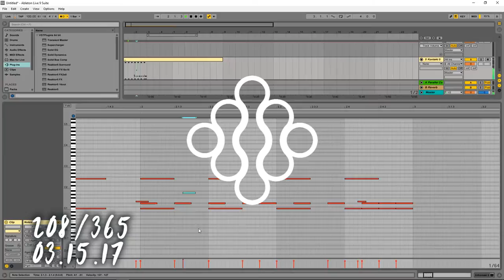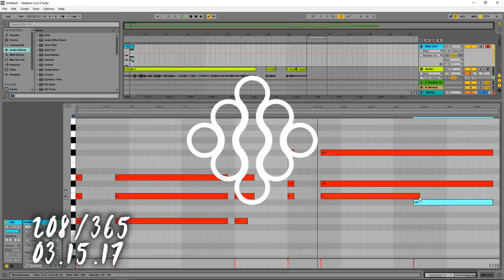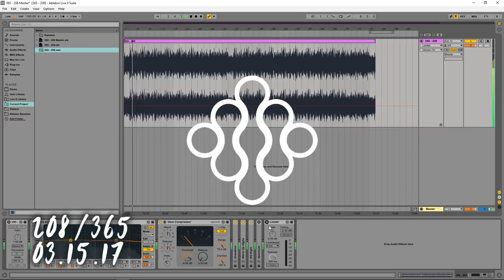208 [MUSIC ONLY] WARP SPEED B